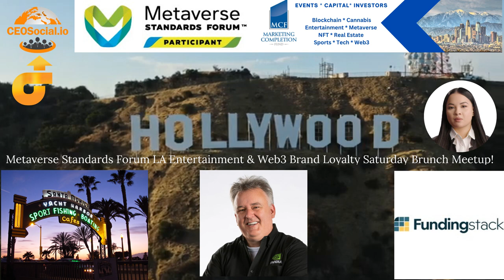CEOSocial MSF LA Entertainment Web3 Saturday Brunch Meetup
This event is livestreamed online from our Los Angeles Entertainment & Metaverse meetup! This is a Metaverse Standards Forum Livestream Web 3 Entertainment Brand Loyalty speaker hybrid event.
Register for the October 21st Metaverse Standards Forum panel livestream as expert MSF speakers join our keynote speaker Neil Trevett , Welcome Remarks from Panelist Adrian Rashad Driscoll, and our Metaverse Expert Mike Marin from Metaverse MX Meet experts in Film , Web3 Entertainment leaders in Film, Fashion, Music, Sports, Smart Cities and Metaverse Digital Twins as we expand on topics of:
Creating ‘metaverse-ready’ content and immersive experiences for your brand loyalty and
Why Santa Monica and Mexico City are great examples of what is coming in Smart Cities and Metaverse Digital Twins.
Brands are finding increased needs for 3D content and immersive experiences to increase brand loyalty, contributing to strong demand for substance 3D creative tools and content libraries across entertainment, industrial design, fashion, sports and e-commerce.
Why Santa Monica and Mexico City are great examples of what is a Smart City, how they did it, the challenges and the future as we approach 2030.